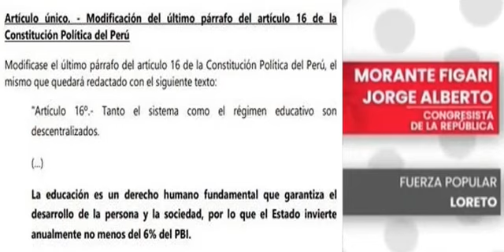LA LUCHA POR EL PODER EN EL PERU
Opiniones de Mauricio Mulder ,Walter Gutierrez, Jorge Morante, Milagros Leiva.